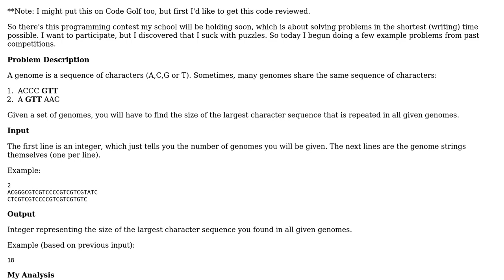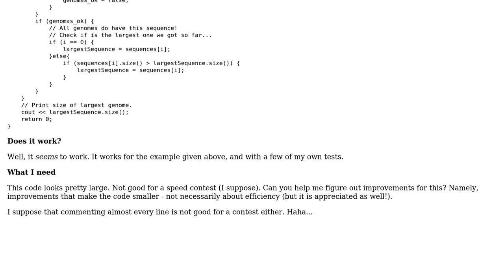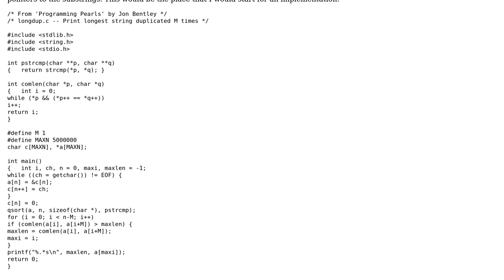Largest sequence found in all strings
With thanks & praise to God, and with thanks to the many people who have made this project possible! | Content (except music & images) licensed under CC BY-SA | Music | Images & others | With thanks to user Omega user Matt Johnson and the Stack Exchange Network Trademarks are property of their respective owners. You are responsible for your own actions.